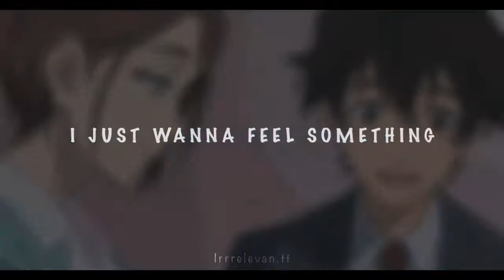Great Pretender edit || feel something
nah cuz why was season 2 sm darker
song: feel something by bea miller